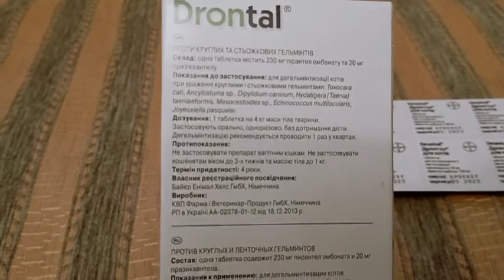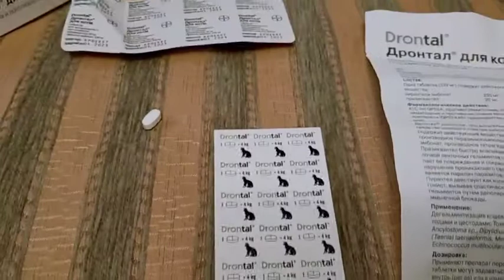Дронтал для котов 8 таблеток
Дронтал - антигельминтик, признанный в мире: Дронтал для кошек зарегистрирован в 70 странах мира.
Дронтал защищает против всех видов гельминтов желудочно-кишечного тракта, которые чаще всего встречаются в Украине и Европе.